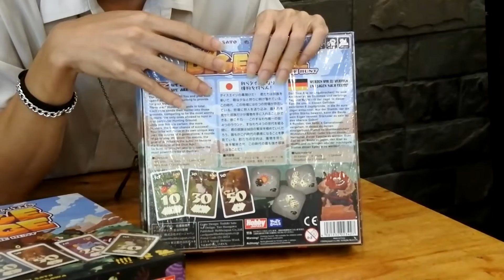[สาระเกม] Ep.06 Dice Age กำเนิดมนุษย์ - The Stronghold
- สาระเกม -

รายการที่จะนำสาระดีๆ จากบอร์ดเกมและเรื่องราวต่างๆที่เกี่ยวข้องมาให้ทุกๆท่านได้รับชมกัน

อยากฟังสาระจากเกมไหน หรือสนใจเรื่องอะไรสามารถแนะนำได้ที่คอมเม้นด้านล่างนี้เลย

ติดตามรายการดีๆจากเราได้ทุกวันเสาร์

ร้านบอร์ดเกม เดอะ สตรองโฮลด์ สยามสแควร์
Facebook Fan page - The Stronghold
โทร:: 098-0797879